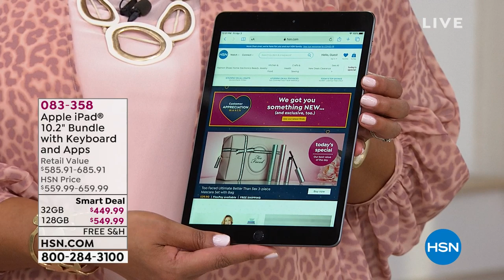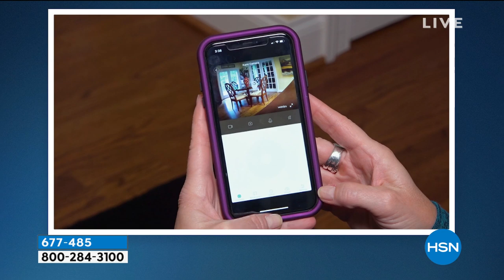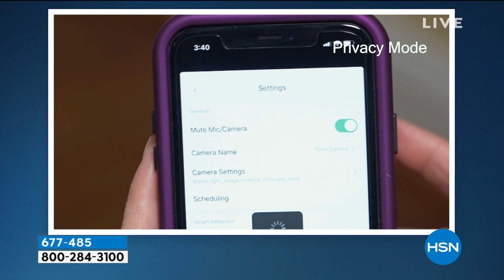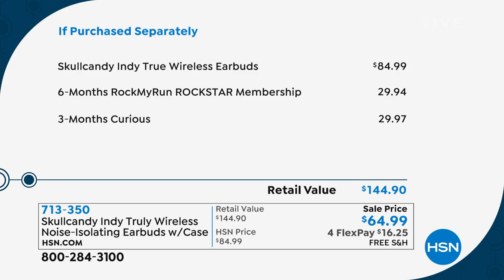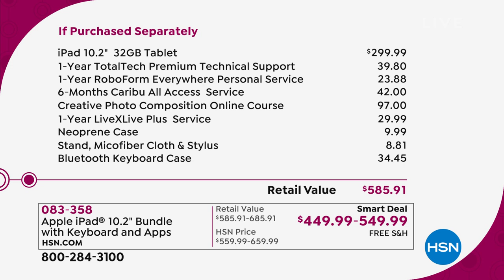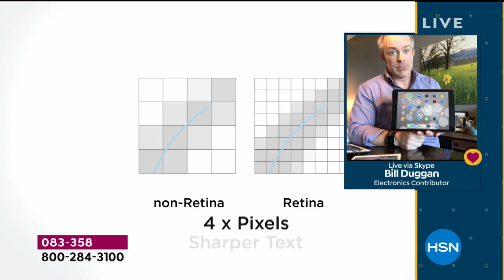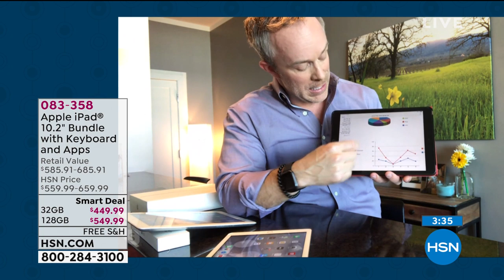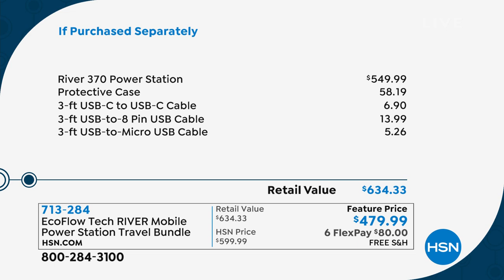HSN | Tech Talk 04.03.2020 - 12 PM